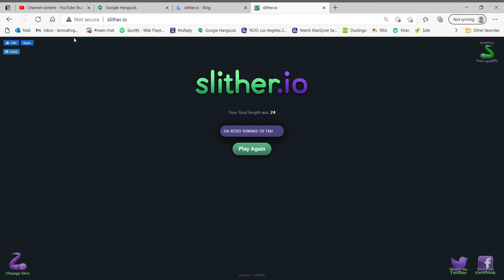Slither.io!!!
They ate me...